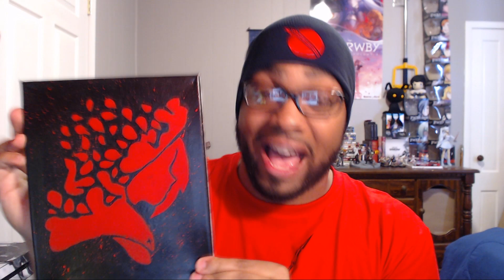RWBY Chibi Season 2 Episode 4 Reaction (Best Dad Ever!)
I can't believe we've gotten a new character each episode of Season 2 so far (Counting the Geist Grimm) This show has been a blast so far and I can't wait to see what the future episodes have in store!